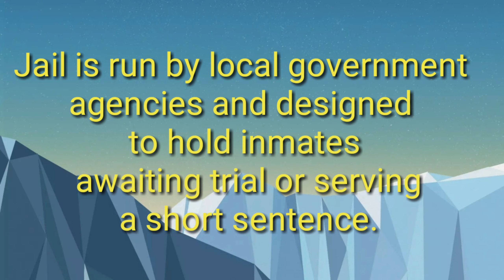What is the difference between PRISON and JAIL?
Learning English with Leny